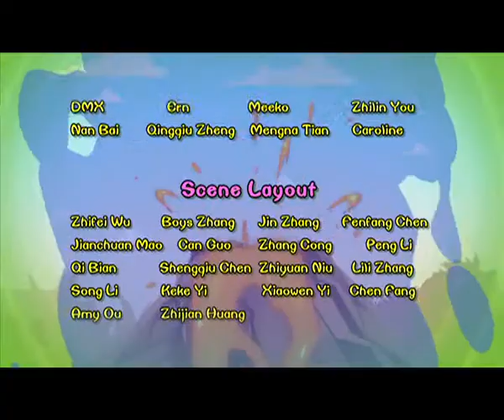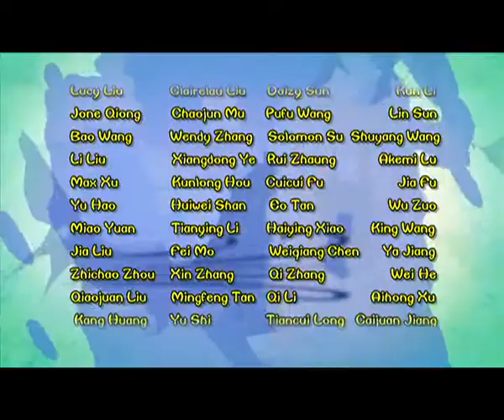Cartoon | Chicken Stew | English | 293 | The South China Tiger